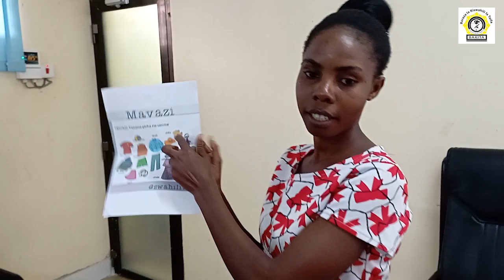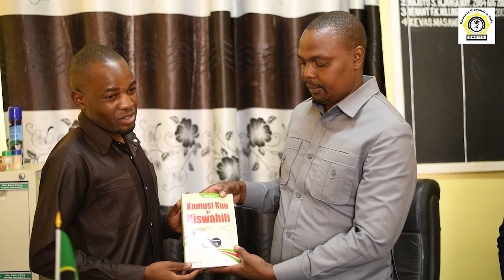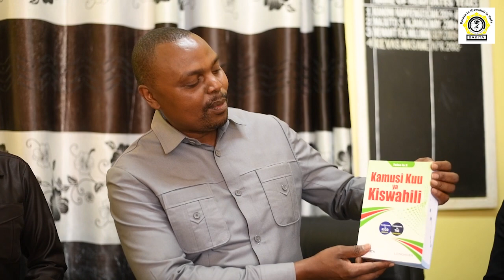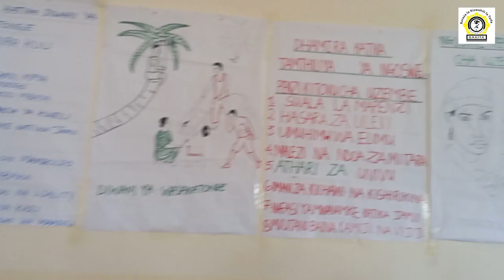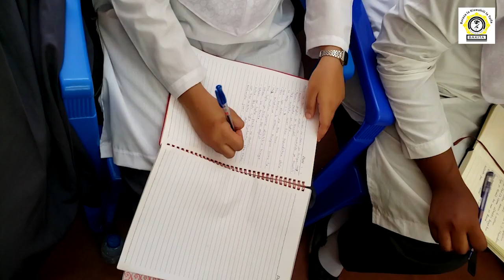Makala fupi ya shughuli mbalimbali za BAKITA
Makala hii inaelezea shughuli mbalimbali zinazofanya na Baraza la Kiswahili la Taifa katika kutangaza na kubidhaisha Kiswahili.